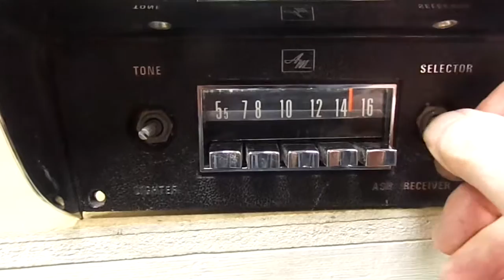1970 AMC AMX AM Push Button Radio Javelin Rebel Ambassador Marlin Face Plate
1970 AMC AM Push Button Radio
AMX, Javelin, Rebel, Ambassador, Marlin
Face Plate
May fit other Years